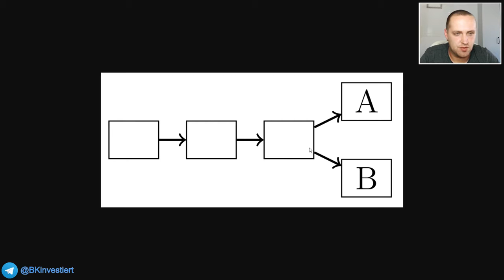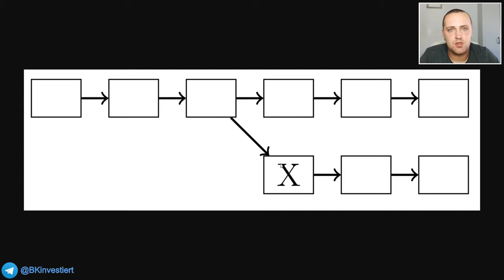Bitcoin Gold Hard Fork - was ist das und was muss man beachten